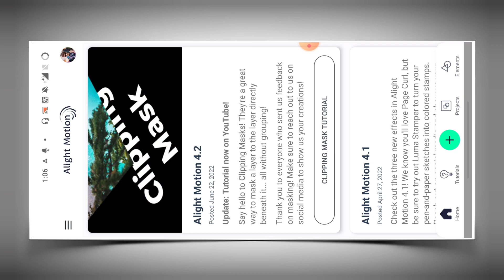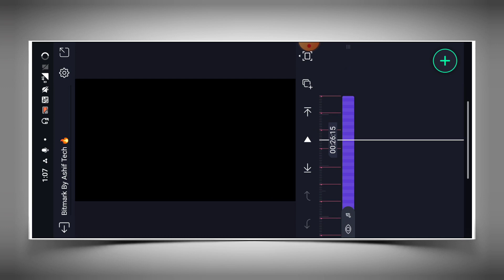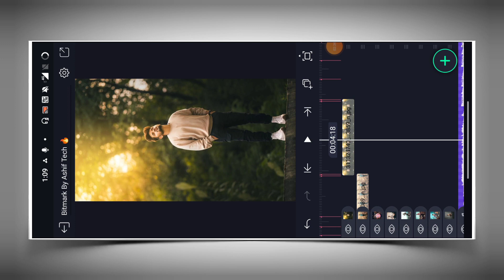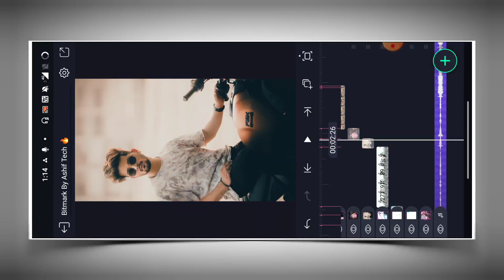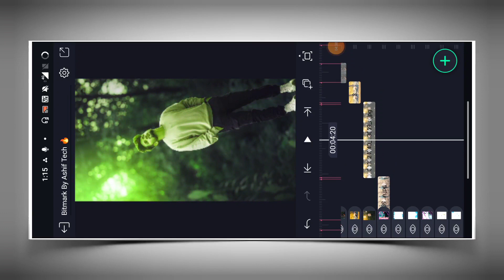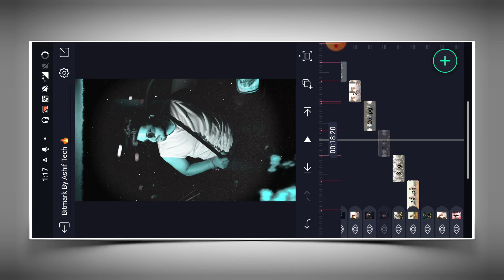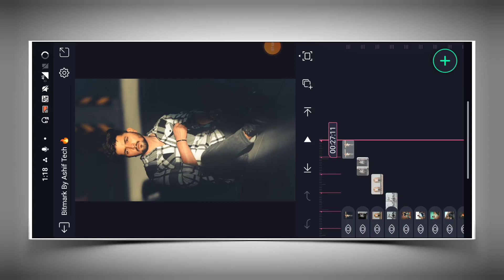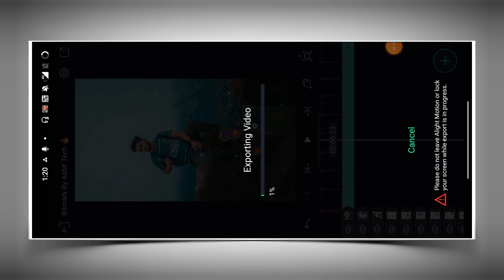New Trending Old Hindi Song 🎶 Dj Video Editing Alight Motion Video Editing | Old Hindi Dj Status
▪️ Bitmark & Bitmark Xml Link 👇🏻